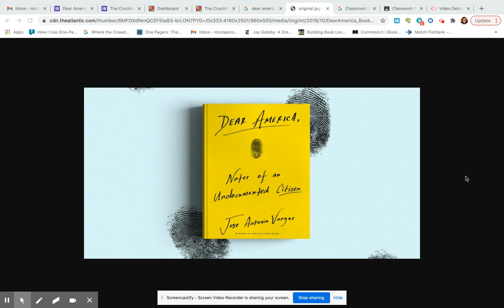D.A. Part II Ch. 16 "Second Coming Out"